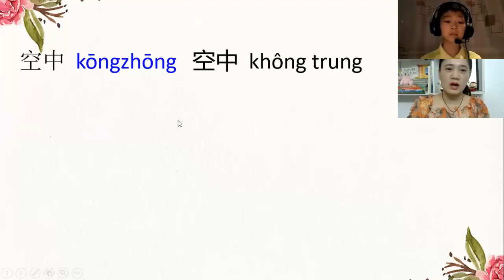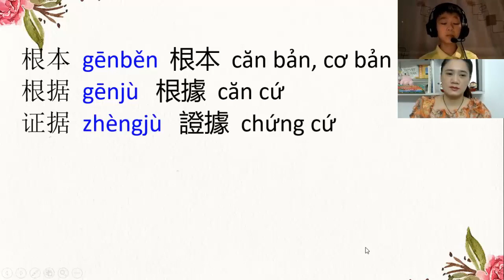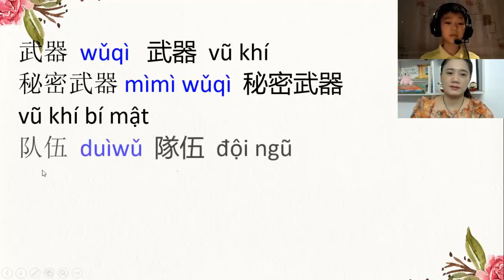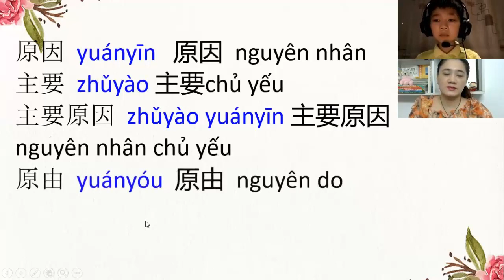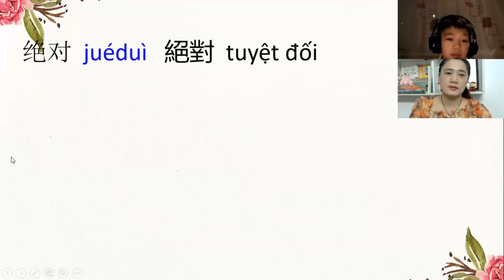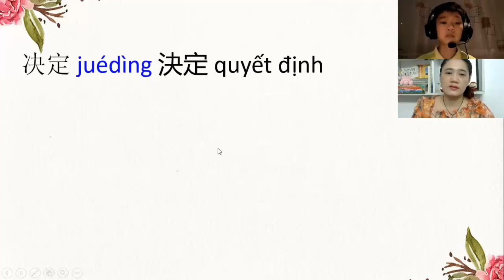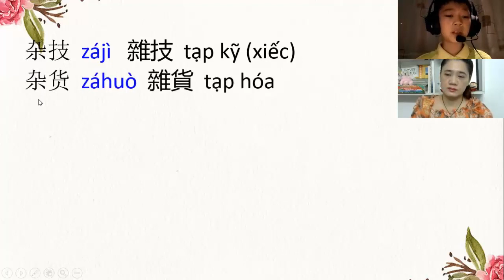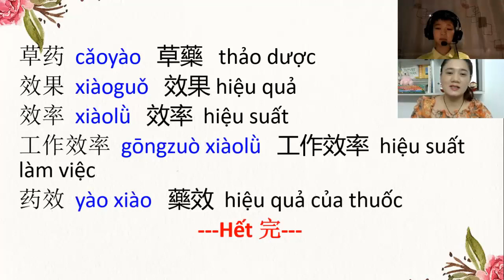Cùng học các từ vựng tiếng Trung nghe rất giống tiếng Việt với bé Trung Việt - Tập 2